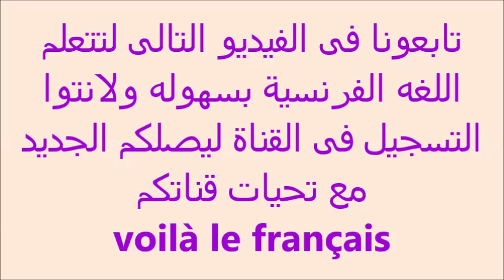les metier 6 ( المهن باللغه الفرنسية )